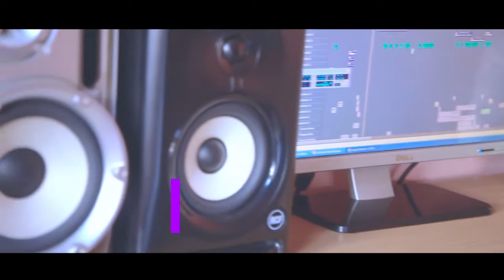EDDY WENZO FT SADABU BUZINDE